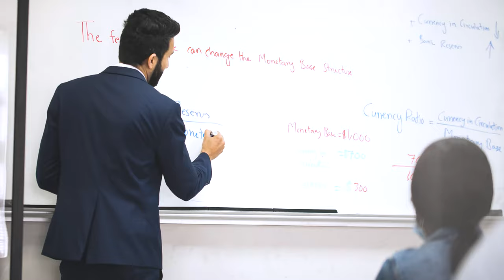Snapshot of Talladega College